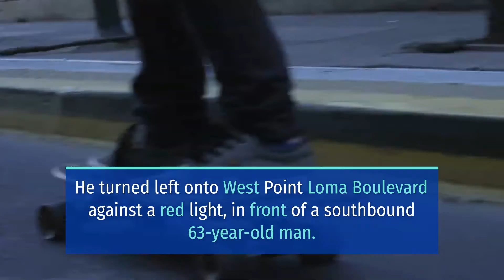JOHN ROBINSON DIES IN NIMITZ BOULEVARD SKATEBOARD ACCIDENT [SAN DIEGO, CA]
San Diego, CA (October 11, 2021)– On Tuesday, 27-year-old John Robinson suffered injuries in a skateboard accident on Nimitz Boulevard.

Officers said that the accident took place before 6 a.m. at the West Point Loma Boulevard intersection.

Reports said Robinson was northbound on Nimitz Boulevard. He turned left onto West Point Loma Boulevard against a red light, in front of a southbound 63-year-old man.

As a result, the man’s car struck Robinson.

Right away, rescuers rushed Robinson to a hospital with life-threatening injuries.

Unfortunately, Robinson succumbed to his injuries on Saturday.

Reports said the involved vehicle is a blue sedan with a shattered windshield on the driver’s side of the car.Officers are still investigating this fatal crash.